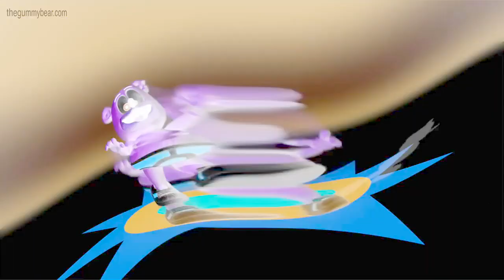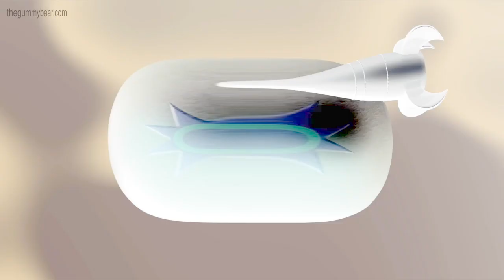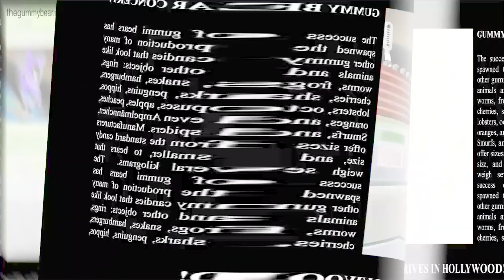WARPED & NEGA & RANDOPITCH Gummibär REQ VIDOE Hindi Gummy Bear Song